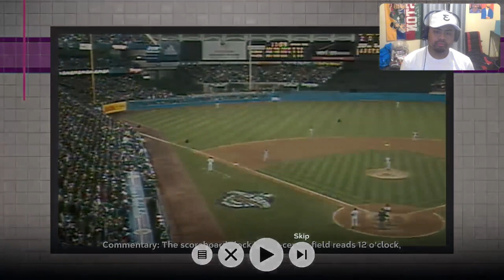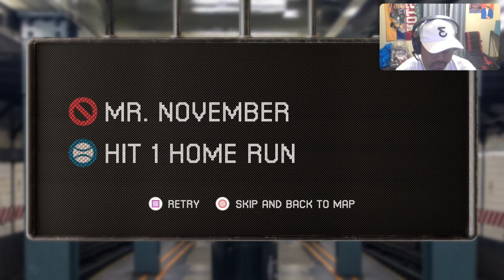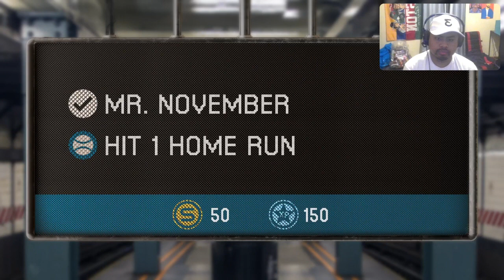MLB The Show 24 Jeter Showcase 2001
The Second half of the Jeter Showcase is here as we head to 2001!!!

Jamir EP by Elijah out now!!!